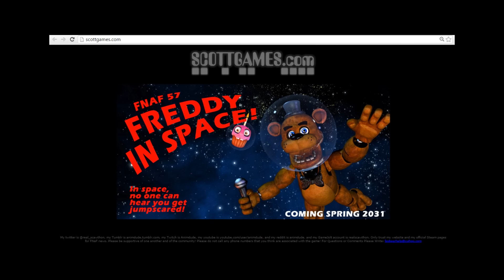NEW SCOTTGAMES TEASER | FNAF 57 - FREDDY IN SPACE!! (Yes, I know it's an April Fools joke)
Looks like Scott has updated his site to announce FNAF 57: Freddy in Space!! I can't wait for this to be released!!